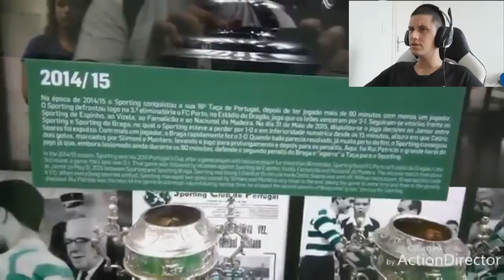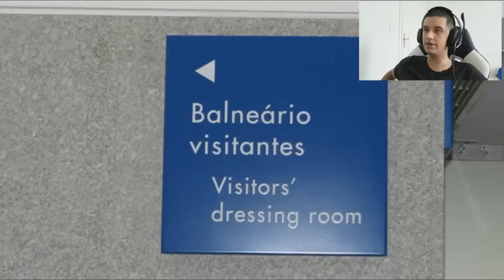BRASILEIRO REAGINDO AO ESTÁDIO DO BENFICA , PORTO E SPORTING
◆Perguntas Frequentes

Gopro Hero 6 Black e J7 Pro

●Onde mora ?